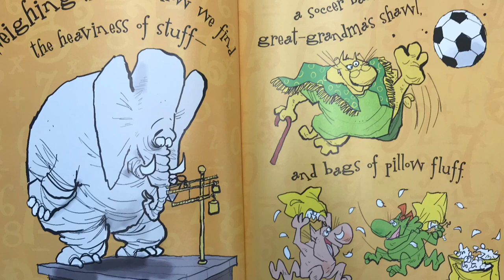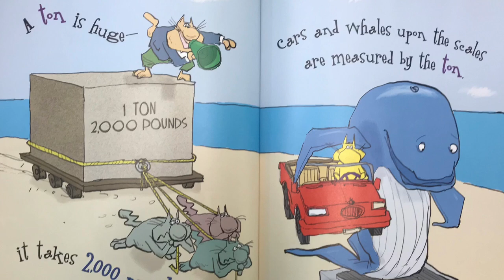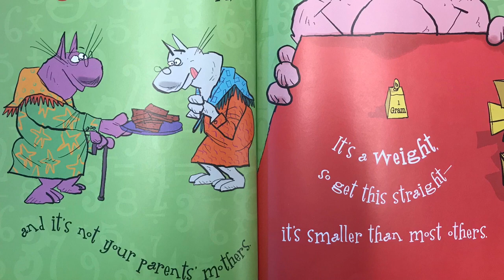On The Scale, A Weighty Tale